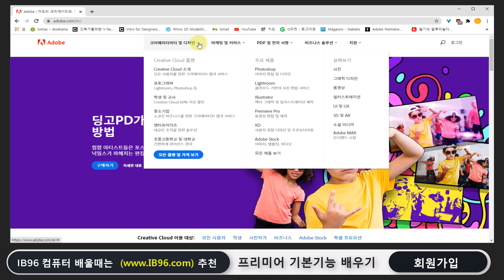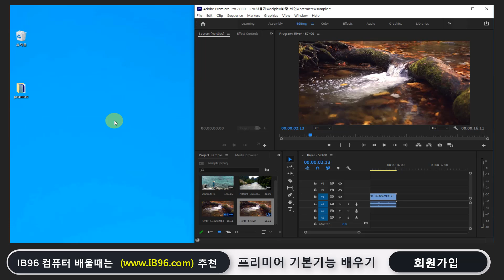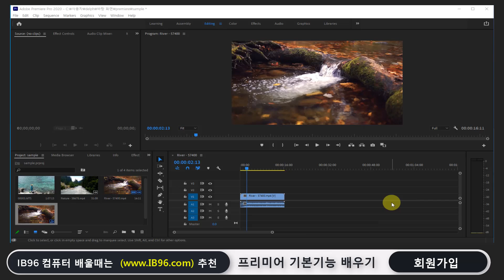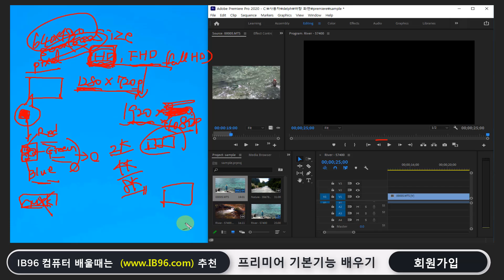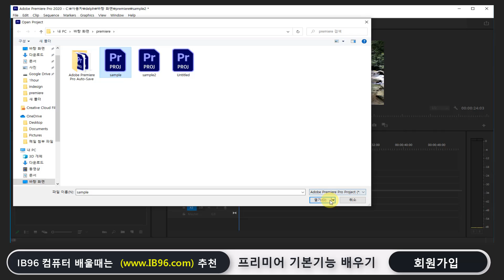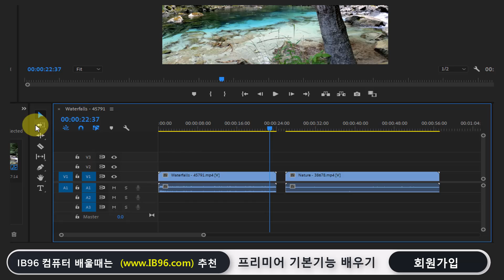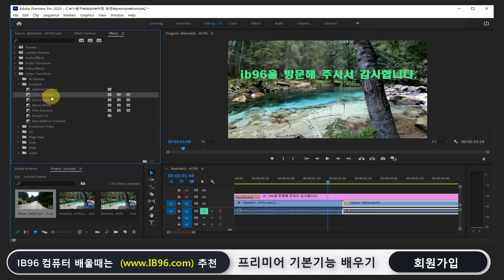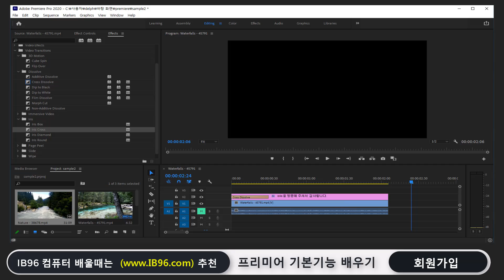초보자 도 1시간 만 배우면 영상 편집 프리미어 프로그램 의 기본 기능 을 배우고 실제 사용 가능 하도록 알려드립니다 Adobe Premiere Pro Basic.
감사합니다